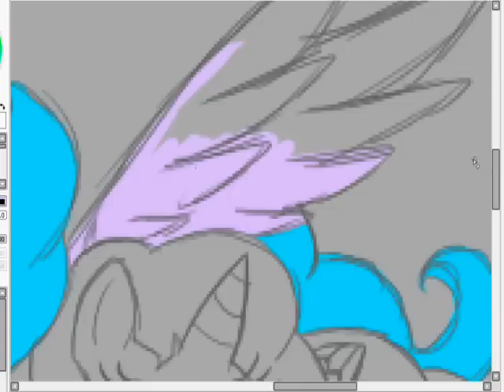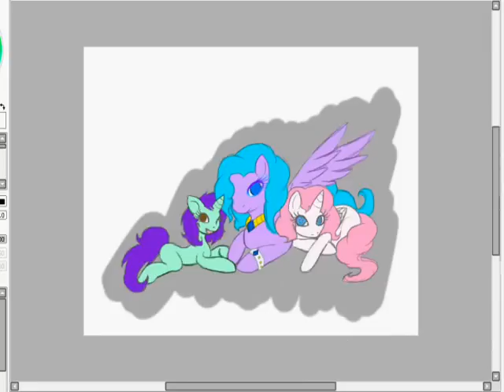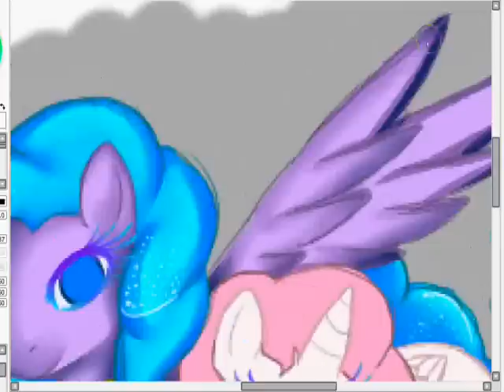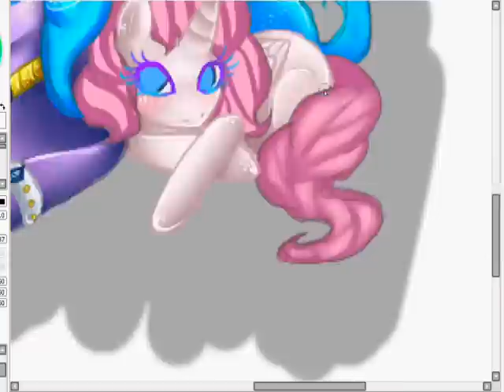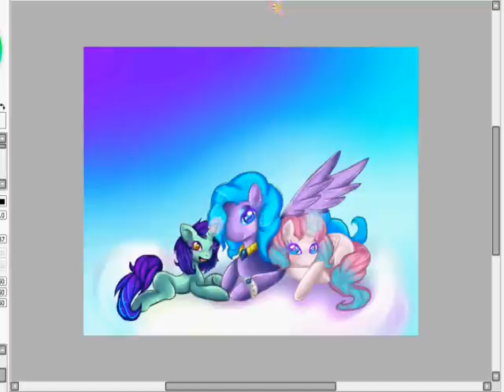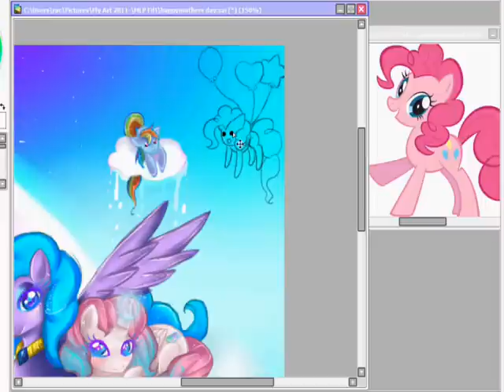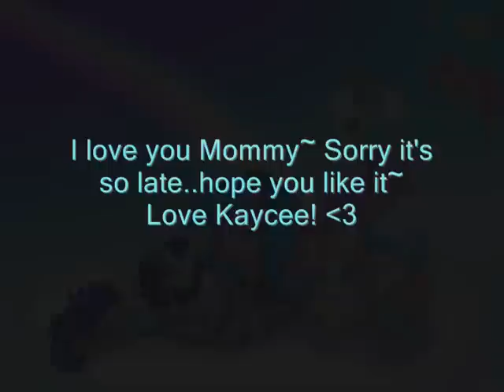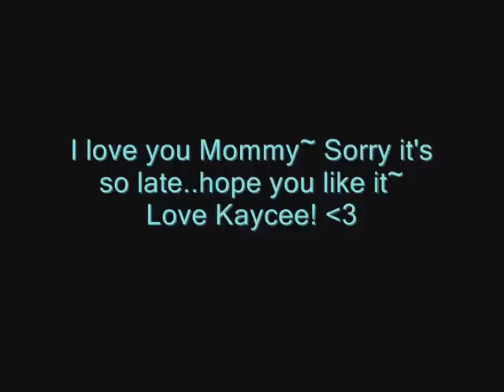~Happy (Late) Mother's Day~ Speed-Paint Gift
DON'T JUDGE. WARNING HAS PONIES.READ BEFORE COMMENTING.
..I know,I know, I'm drawing ponies- it's not the end of the world xD Besides,only reason I'd draw them is for gifts for special, and close people. Mama would be one of those special ones! This is really late I know but, I still hope it counts ;u; now,on to finish up my point commissions! :D
If you're wondering it's basically mom me and my little sister as ponies with freaking RainbowDash and PinkiePie since those are moms fav ponies xD